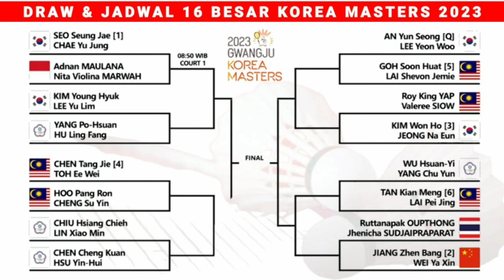DRAW & JADWAL LENGKAP 16 BESAR KOREA MASTERS 2023 | HARI KE 3 PUKUL 08:00 WIB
JADWAL KOREA MASTERS 2023 HARI INI
HASIL FINAL MALAYSIA MASTERS 2023
LIVE KOREA MASTERS 2023 HARI INI
LIVE STREAMING  BADMINTON HARI INI
HASIL KOREA MASTERS 2023
LIVE STREAMING KOREA MASTERS 2023#koreamasters2023
BWF TV
DIAN ANITA
TAMPLEKAN
LIVE TAMPLEKAN
SOBADMINTON
LIVE STREAMING TAMPLEKAN LIVE SKOR
TAMPLEKAN SCORE